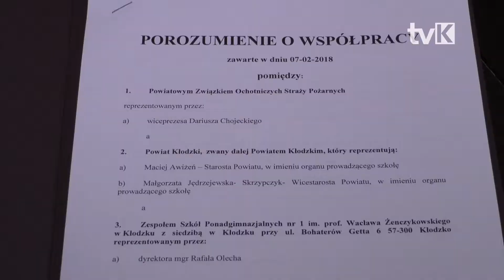Pożarnicza klasa patronacka w ZSP nr 1 w Kłodzku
ZSP nr 1 w Kłodzku zawarł porozumienie dotyczące powstania pożarniczej klasy patronackiej z Powiatowym Związkiem Ochotniczych Straży Pożarnych.